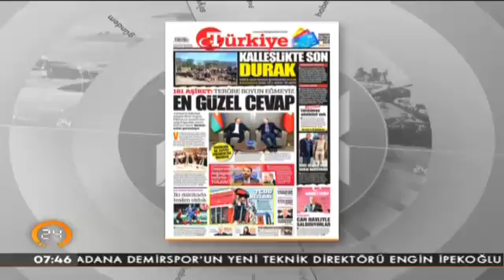Türkiye Gazetesi: 181 Aşiret: Teröre Boyun Eğmeyiz (05.10.2016)